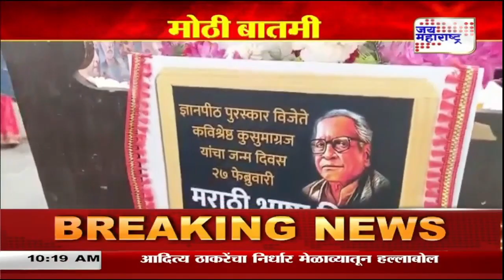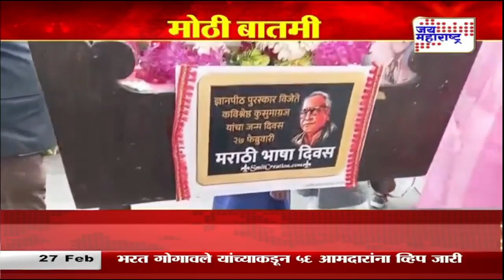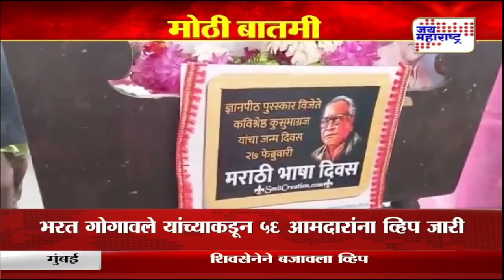Marathi Bhasha Din | नाशकात मराठी भाषा गौरवदिनानिमित्त ग्रंथदिंडी | Marathi News